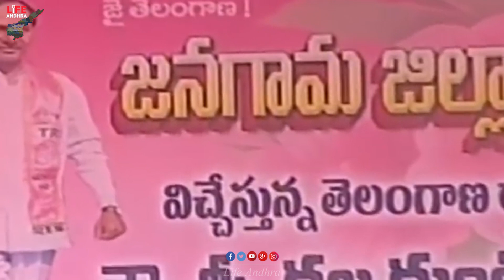KTR Powerful Speech at Jangaon | TRS Working President KTR Meeting | TRS Party | Life Andhra TV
Watch here